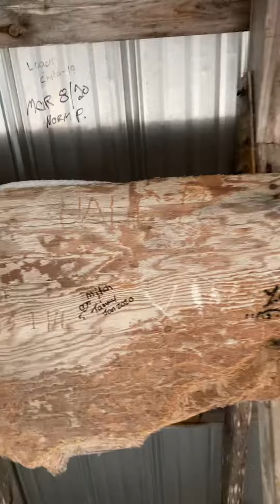Ski dooing at cabin again.